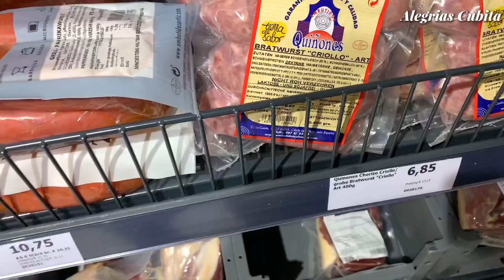VLOGMAS 🎄14|MI ESPOSO ALEMÁN DICE PALABRAS LOCAS|COMPRAS COMIDA PARA NAVIDAD|CUBANA en Alemania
VLOGMAS 🎄14|MI ESPOSO DICE PALABRAS LOCAS |COMPRAS PARA NAVIDAD MERCADO ESPAÑA+COMO ESTA MI FAMILIA EN CUBA
Hola mis precios@s, deseo les guste este nuevo Vlog. Donde les comparto mi vida como latina cubana en alemania
L@S QUIERO MUCHOOOOOO!!